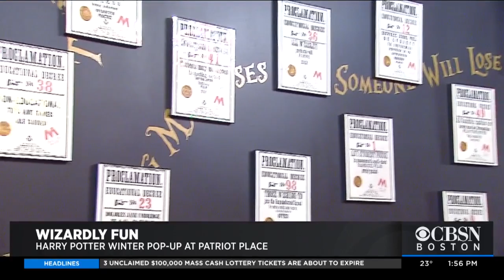Harry Potter Winter Pop-Up Now Open At Patriot Place